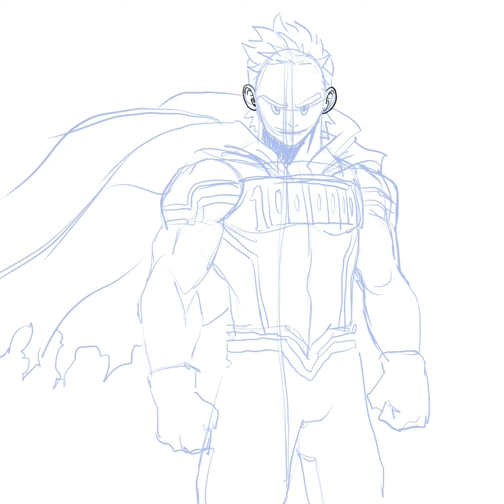Lemillion - My Hero Academia Timelapse